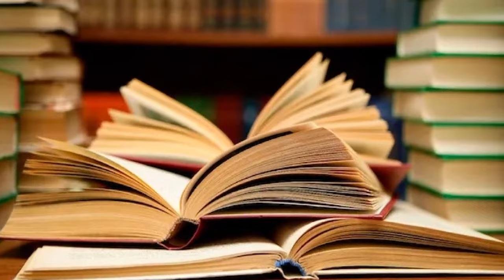Catching up with Greg Dortch | Meet the Cardinals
Cardinals receiver Greg Dortch has been going viral in camp, and is someone fans want to see get a lot of playing time this season.